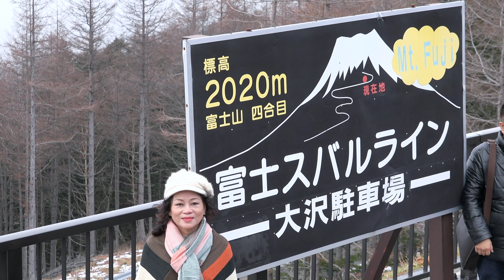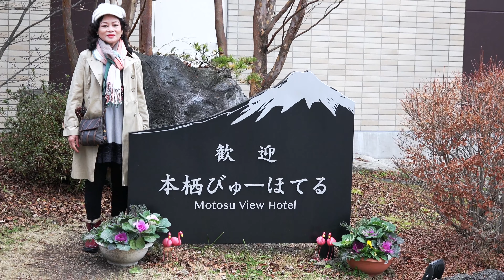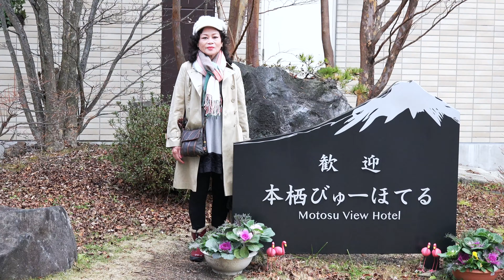Mùa thu trên PHÚ-SĨ SƠN.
Mùa thu trên PHÚ-SĨ SƠN. Phú-Sĩ cách Thủ-đô TOKYO khoảng 100km về phía Tây Nam.Dưới chân núi  có 5 hồ nước ngọt lớn là Kawaguchi, Yamanaka, Saiko, Motosu và Shoji.

► Cám ơn các Bạn đã xem video - Xin nhấn đăng-ký Kênh để xem các video khác :